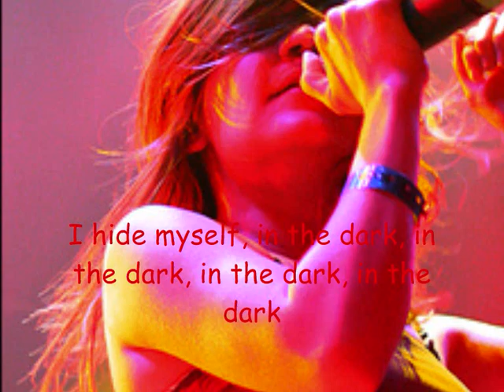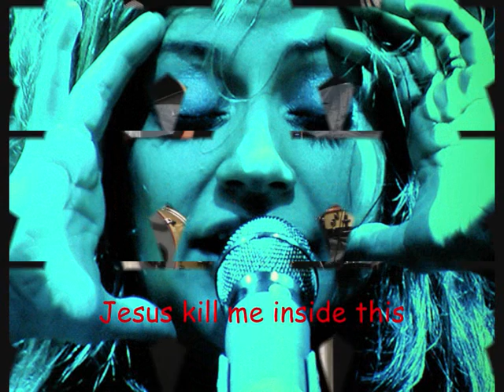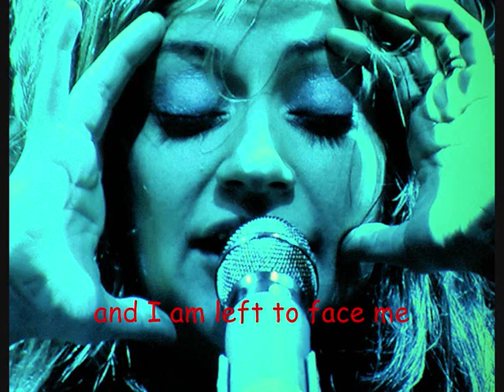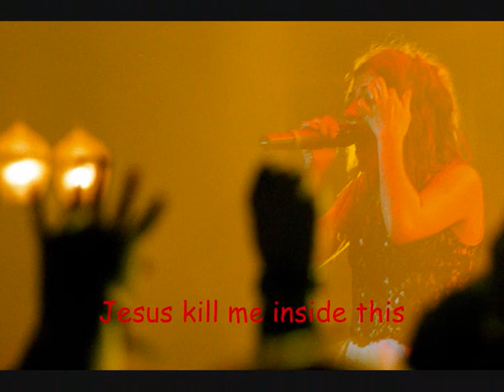Flyleaf - In The Dark w/ Lyrics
Awesome song by Flyleaf from Memento Mori.